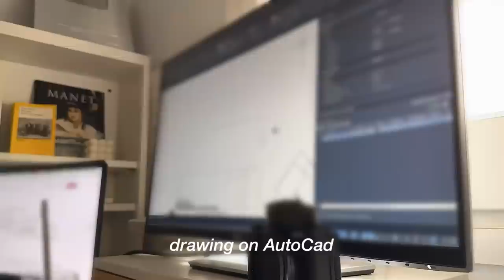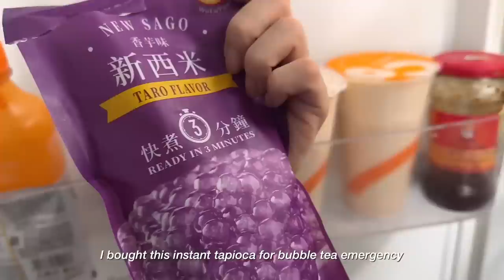Chill & productive days | fighting imposter syndrome, exam ended, cooking, boba at home, autumn vlog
Welcome to a daily vlog, autumn chill & productive days
I finally finished my final project presentation exam! It was horrible TT__TT
I realized I have a lot of Imposter Syndrome during the final days, but decided to face
everything and fight it...
I enjoyed cooking at home, making tapioca, and also going out to have a coffee without
so much stress and anxiety :)

Hope you all enjoy today's video and take care!